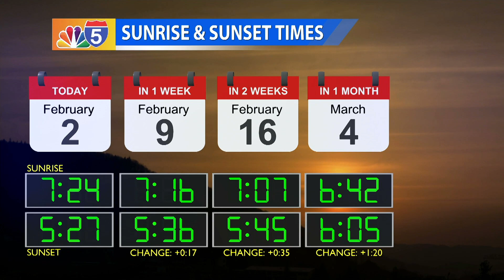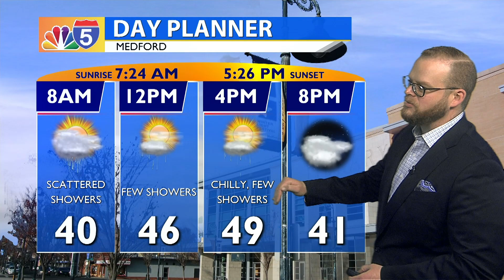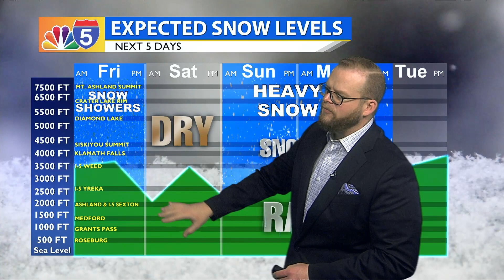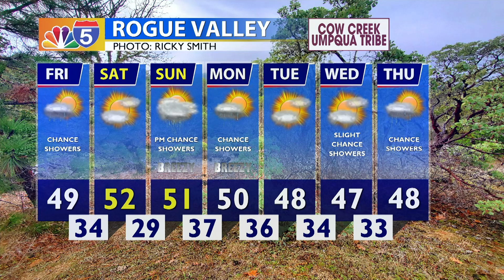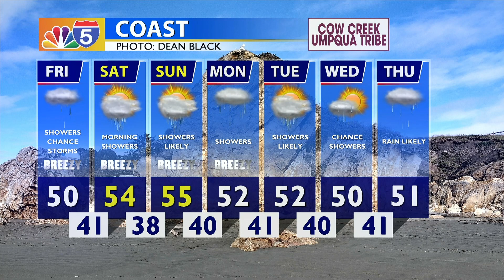WEATHER UPDATE 02/02/24